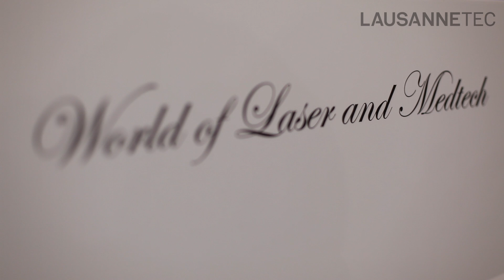BCI Blösch Group Blösch AG